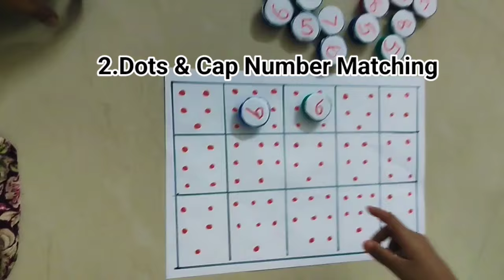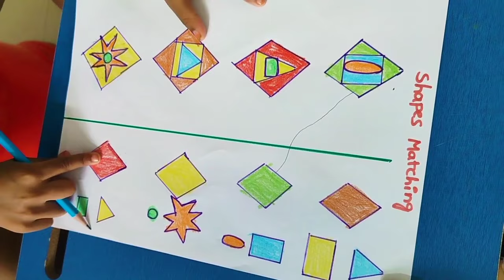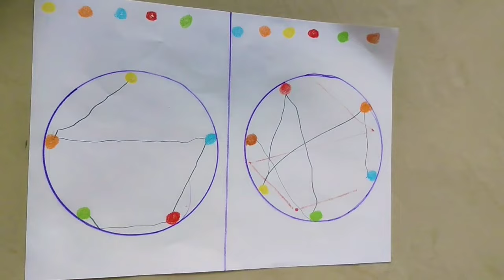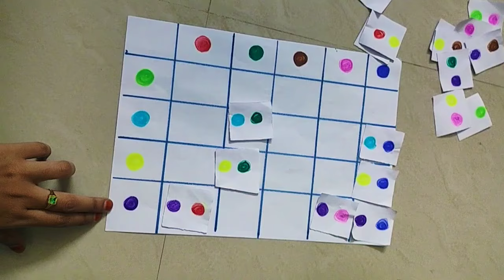13 Brain Gym Activities for kids|| Brain Gym (Age 3+) ||Improve pattern matching & Concentration